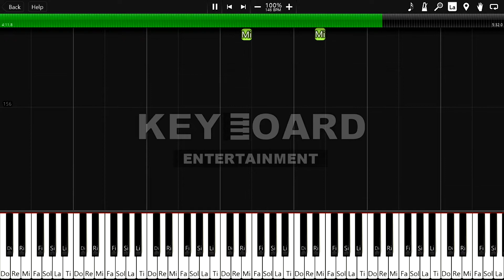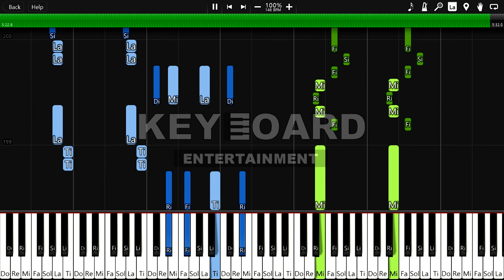날씨의 아이 OST - Grand Escape (건반을외워라)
♫ 홍보하기 ♫

내가 만든 작품을 건반을외워라에 제보하세요!

➝ 이메일을 보내주세요
➝ 항상 작품의 링크나 음악(미디) 파일을 보내 주세요.
➝ 관심있으면 답장하겠습니다.